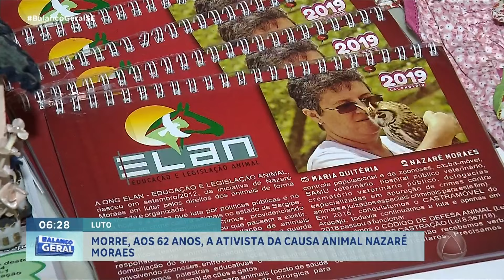Morre, aos 62 anos, a ativista da causa animal Nazaré Moraes - BGM